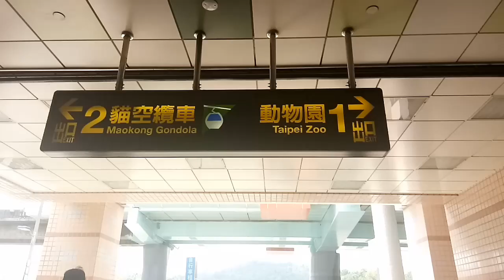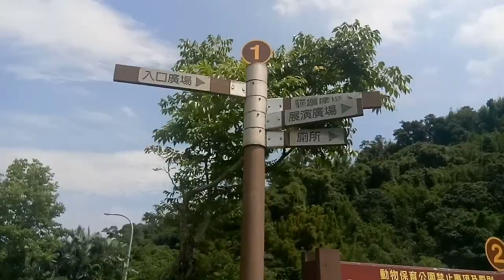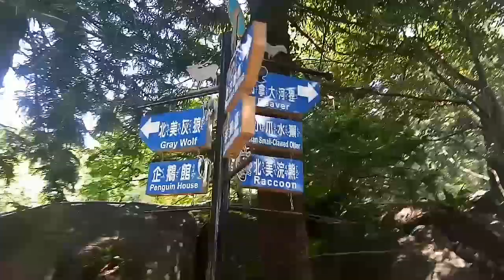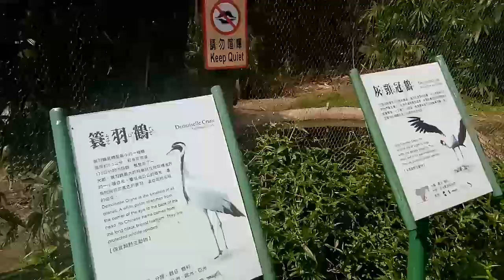CABLE CAR EXPERIENCE | PANDA HUNTING AT MAOKONG GONDOLA TAIPEI ZOO | EXPLORING TAIWAN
Taiwan is indeed a place to visit, the vibrant culture, the amazing people and beautiful places.

Maokong Gondola
Taipei Zoo
Cable Car